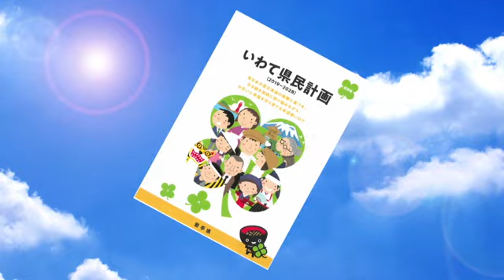いわて！わんこ広報室【第３回】